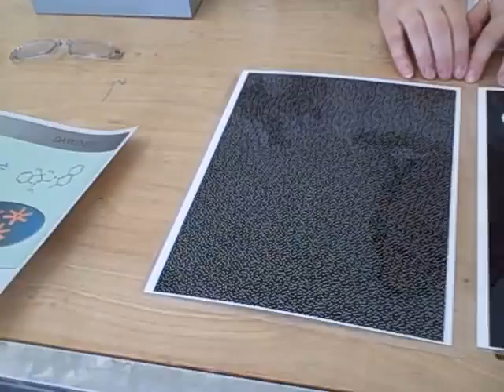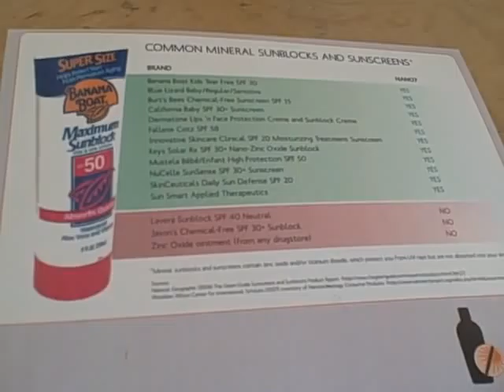COSI Nano Day - Nano Tech in Sunscreen Demonstration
This demonstration conducted on COSI's Nano Day demonstrates how Nano Technology in sunscreen makes it more effective for blocking out the sun's harmful rays and how Transitions lens work using Nano Technology to reflect UV rays.